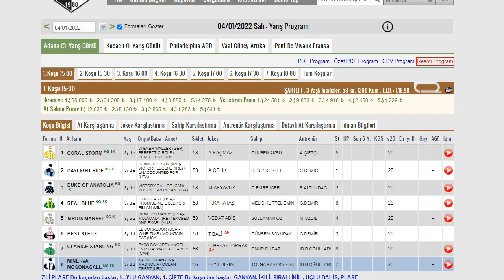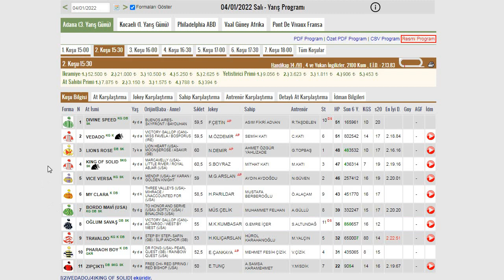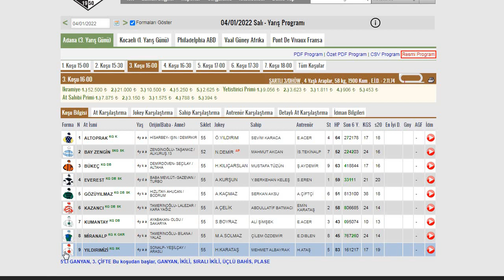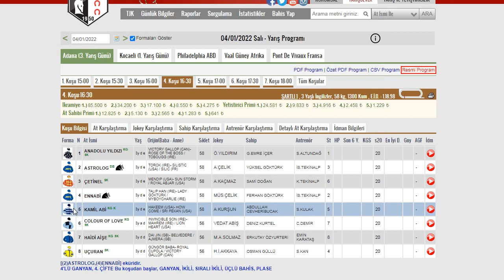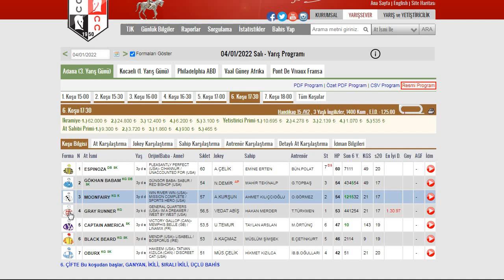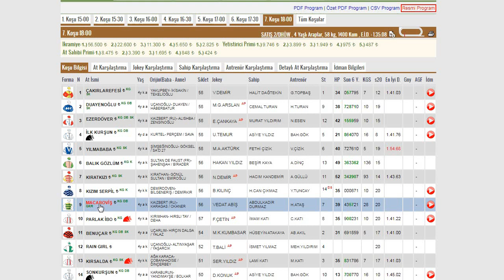04 OCAK 2022 ADANA AT YARIŞI TAHMİNLERİ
04 OCAK SALI ADANA  ALTILI GANYAN TAHMİNİ
#04 OCAK 2022 ADANA AT YARIŞLARI YORUM VE ANALİZİ
#04 OCAK 22 ADANA AT YARIŞI TAHMİNLERİ
ADANA AT YARIŞ PROGRAMI#TJK
ALTILI GANYAN#6'LI GANYAN#YEDİLİ PLASE#BEŞLİ GANYAN
TJK YARIŞLAR#TJK YURT İÇİ YARIŞLAR
ALTILI ŞABLON#GÜNÜN TEKİ#SÜRPRİZ ATLAR#BOMBA ATLAR
TJK TJKTV TAYTV TJK PROGRAM
APO'NUN SÜRPRİZLERİ